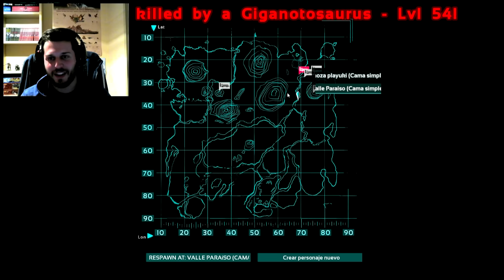ARK Mods - Gameplay español - Día para olvidar!!!Parte 2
Vaya tela gente, desastre total  el día de hoy...
Me he desmoralizado completamente xDDD
Es la dura vida del ARK!!!
Qué le vamos a hacer...
xDDD

¿Te gustaría apoyarme?Si te gusta lo que hago y quieres ayudarme a seguir con mi trabajo, aquí puedes echarme una mano y serás bendecido por los dioses machacadores eternamente!xDDD Muchísimas gracias!!!